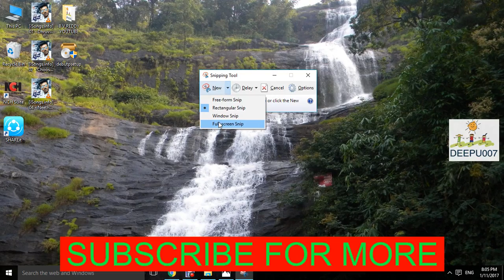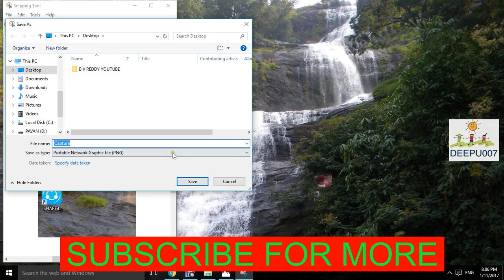How to take screenshot in computer laptop mobile apple android for free without App software telugu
screen shot for pc